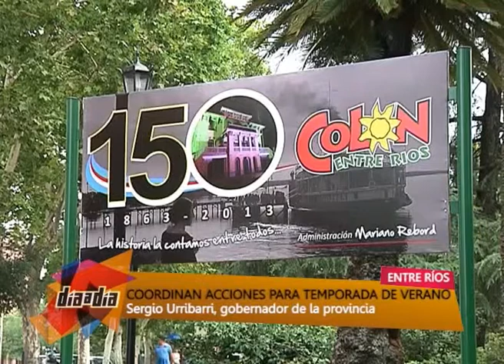NOTA REUNION URRIBARRI CON INT Y DIR